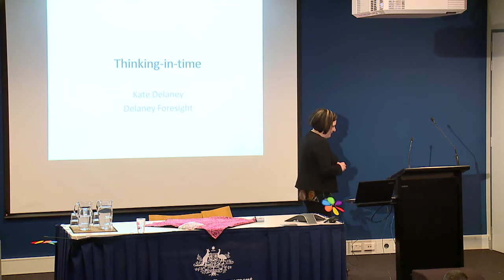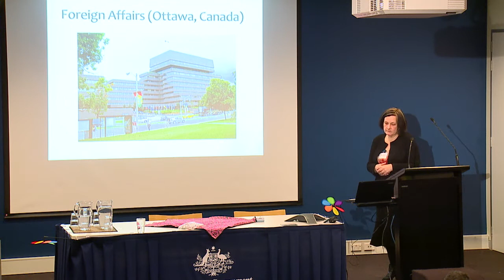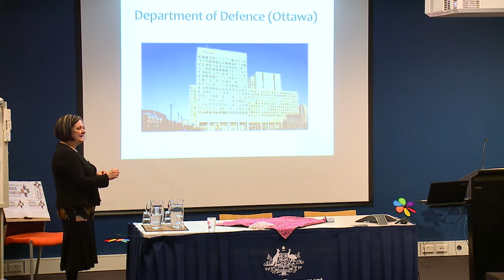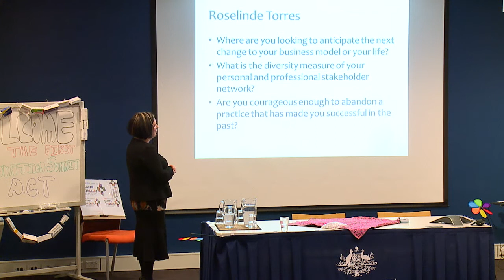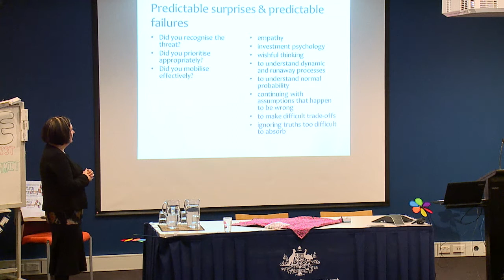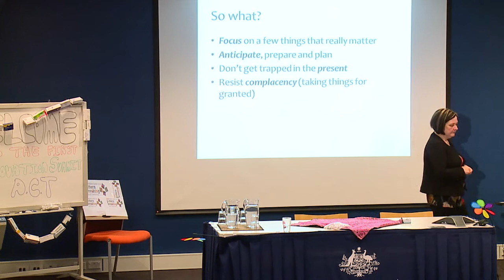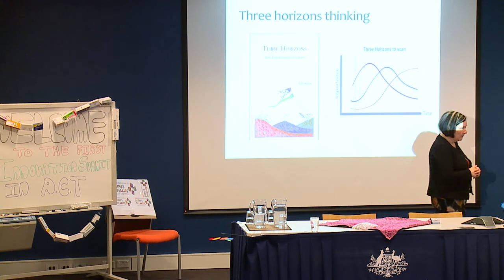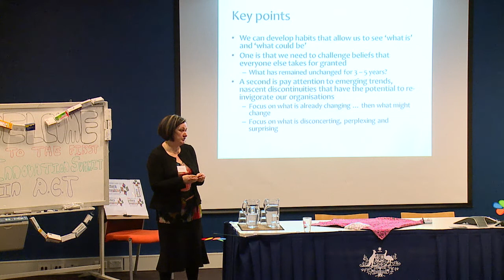Innovation Month Pattern Breaking Summit: Kate Delaney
For the 2014 Innovation Month Pattern Breaking Summit, Kate Delaney, a highly regarded strategist and futurist talks about what tools you need to see patterns and predict what's over the horizon.

(pdf 920 kb)

Presentations have been provided in the format as provided by presenters.